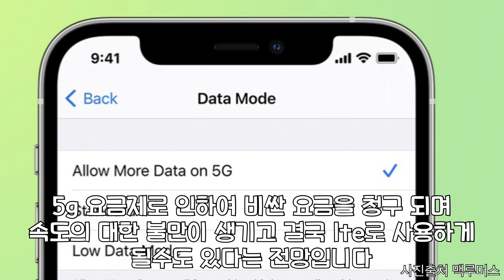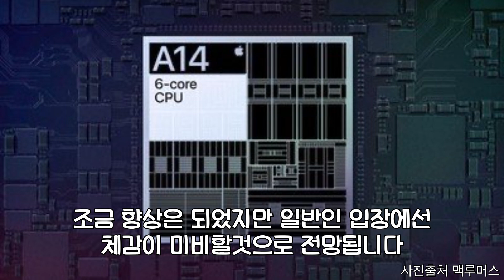아이폰12를 안사는 이유 6가지 아이폰11.아이폰12프로맥스,아이폰12,아이폰미니,아이폰,아이폰13,iphone12,iphone12pro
안녕하세요 고르다입니다

이번영상은 아이폰11프로 유저입장에서
아이폰12를 굳이 사야되나 하는 호기심에서 만든 영상입니다

저랑 같은 고민중인 분들은 재미있게 봐주세요!!

감사합니다